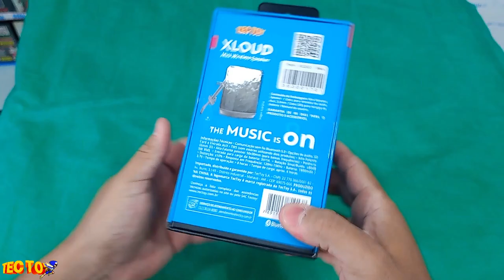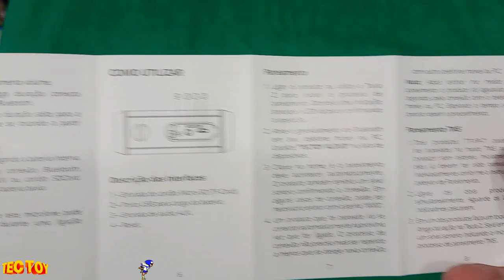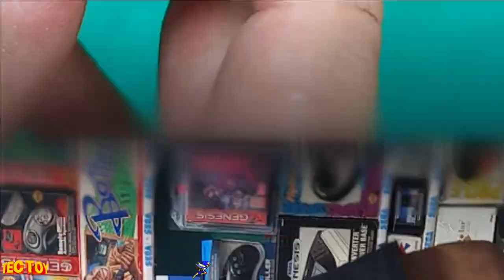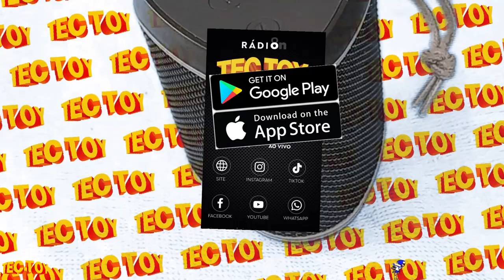XLOUD da TECTOY REVIEW !!!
INFORMAÇÕES ABAIXO : XLOUD da TECTOY REVIEW !!!
Nesse video eu faço um review da XLOUD da TECTOY , mostrando alguns pontos positivos e negativos do aparelho, inclusive a xloud é compativel com celulares via conexão bluetooth saiba mais aqui abaixo :

🎥  Câmera utilizada neste vídeo: Canon SX530 !
PSN e LIVE: UColecionador
Skype: UColecionador2
YouTube Canal: UColecionador !